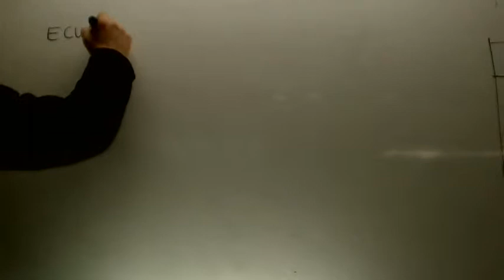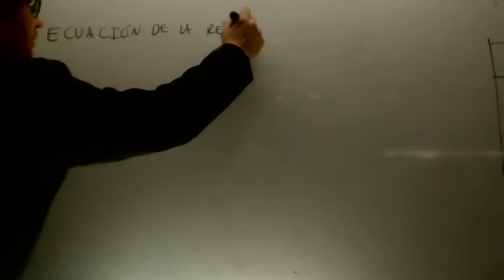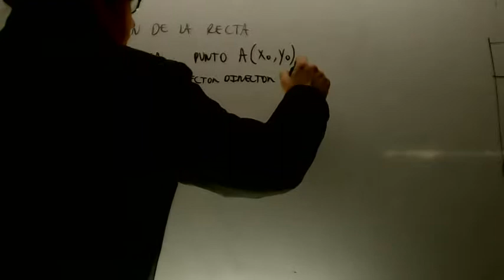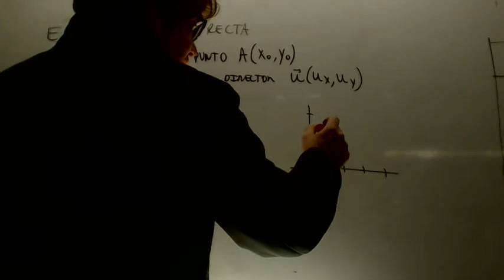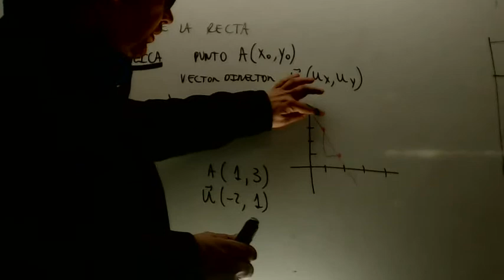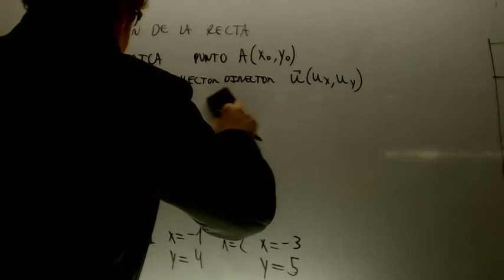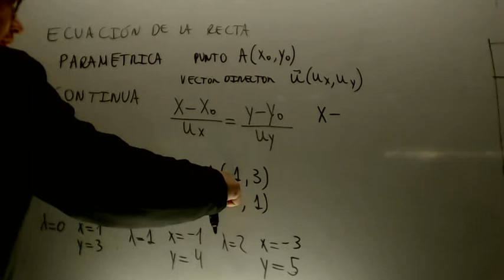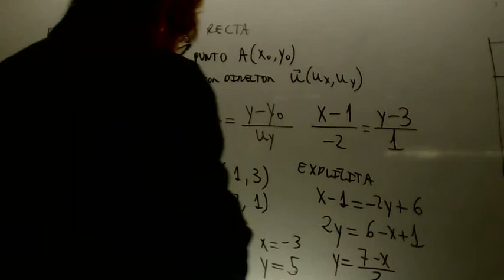Ecuacion de la recta Matematicas 1 Bachillerato Academia Usero Estepona